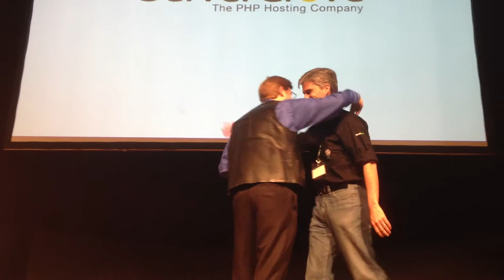Hugs by Larry Garfield (Symfony Live Paris 2012)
After his lightning talk on oxytocin and community bonding at Symfony Live Paris, Drupal core member Larry Garfield demonstrates various hugging techniques with Symfony BDFL Fabien Potencier.